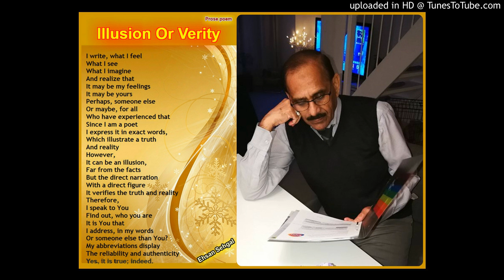Ehsan Sehgal Prose Poem - Illusion Or Verity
A prose poem-Illusion Or Verity-by famous poet Ehsan Sehgal

Voice-Daisy

A prose poem, Illusion Or Verity, by Ehsan Sehgal

I write, what I feel
What I see
What I imagine
And realize that
It may be my feelings
It may be yours
Perhaps, someone else
Or maybe, for all
Who have experienced that
Since I am a poet
I express it in exact words,
Which illustrate a truth
And reality
However,
It can be an illusion,
Far from the facts
But the direct narration
With a direct figure
It verifies the truth and reality
Therefore,
I speak to You
Find out, who you are
It is You that
I address, in my words
Or someone else than You?
My abbreviations display
The reliability and authenticity
Yes, it is true; indeed.